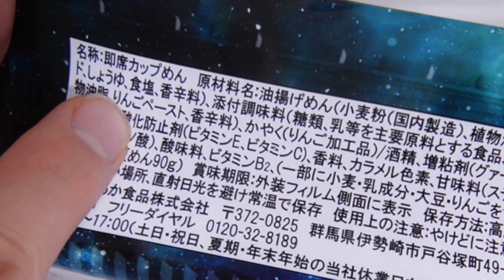【新発売】アップルパイ🍎ペヤング焼きそば衝撃の味🤮 PDS